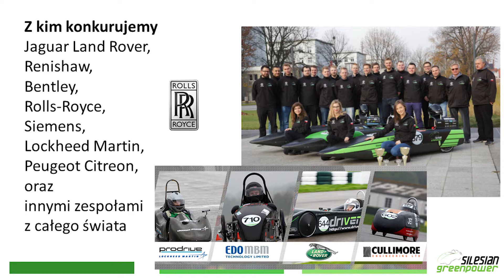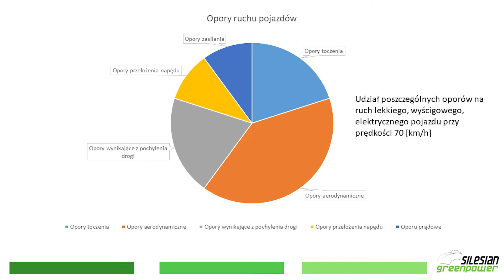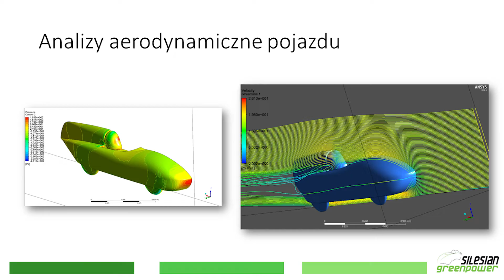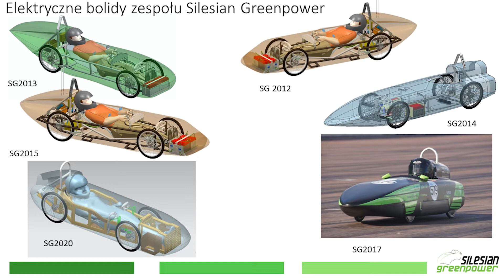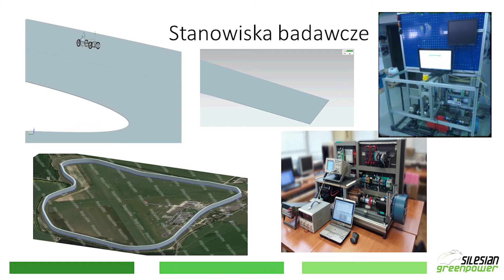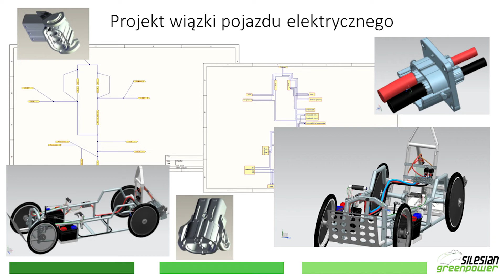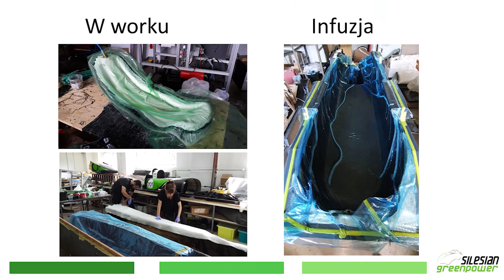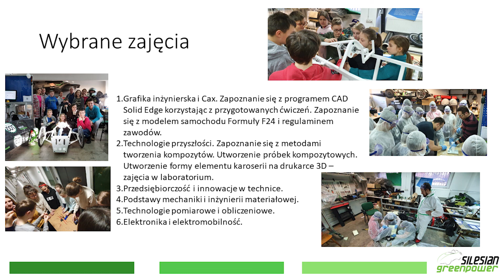Lekkie pojazdy o napędzie elektrycznym - wykład inauguracyjny prof. dr hab. Andrzeja Baiera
Wykład został wygłoszony podczas uroczystej inauguracji roku akademickiego 2022/2023 oraz immatrykulacji studentów Wydziału Mechanicznego Technologicznego